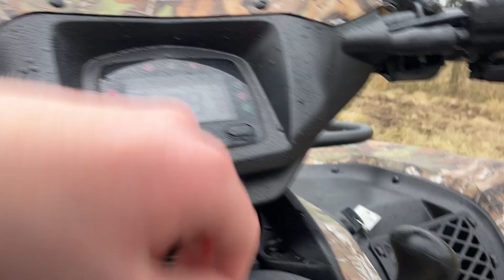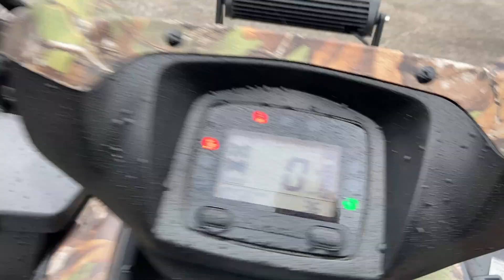The 2018 Kawasaki Brute Force 750 4x4i EPS Camo!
Welcome to Velocity Powersports
We are one of the largest powersports dealerships in South Carolina selling and servicing Honda®, Yamaha, Kawasaki, Suzuki, Can-Am®, and Sea Doo. Velocity serves customers in Ladson, Summerville, Charleston, Columbia, Orangeburg, Walterboro, Moncks Corner, Goose Creek, Hilton Head, Lake City, Florence, Mt. Pleasant, Daniel Island, North Charleston, Hanahan, Awendaw, Georgetown, West Ashley, Savannah, Darlington, Beaufort, and many more. We are a full service dealer with a sales and finance, service, and parts department specializing in motorcycles, ATVs, scooters and personal watercraft/jet. Choose from Honda®, Yamaha, Suzuki and Kawasaki cruisers, street bikes, dirt bikes and sport motorcycles. We are a Can-Am® ATV, side x side UTV, and utility vehicle dealer. We are also the largest Can-Am® Spyder Roadster dealer around. We have a great selection of Sea-Doo personal watercrafts, Yamaha waverunners, Honda®, and Kawasaki jet skis.